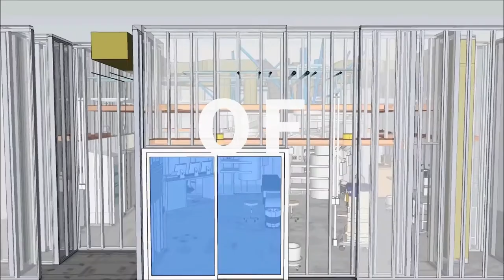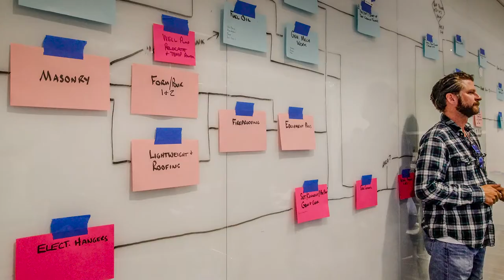Becoming Truly Great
How has DPR become a truly great construction company? With 30 years down, DPR is sharing its journey of learning to master its own fate and achieve success. Take a deep dive into the lessons learned that continue to shape its business, culture and people

Note: Some images in the video were taken pre-COVID-19.